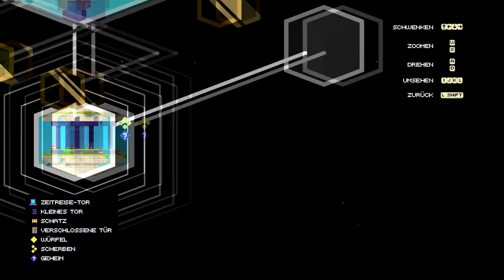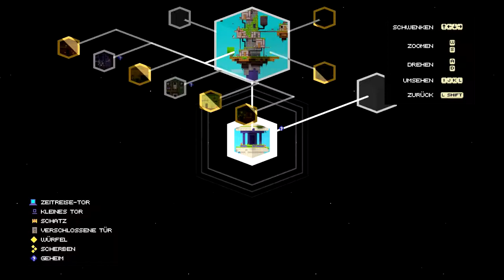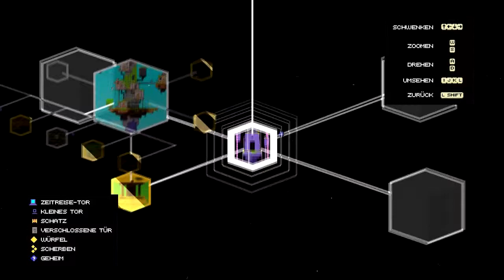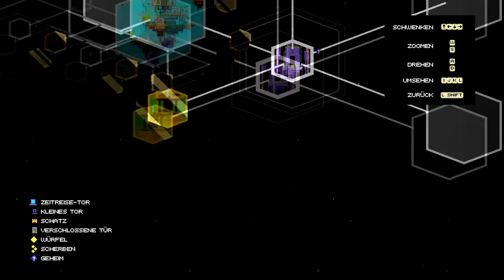Let's Play Fez 002 (Deutsch)